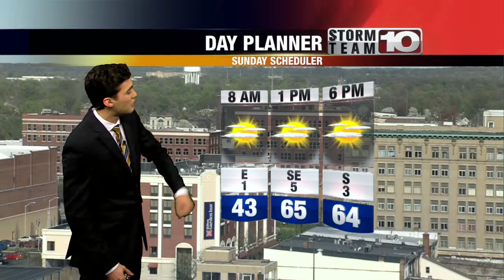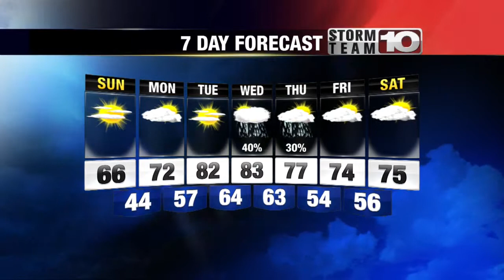Early Weather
Storm Team 10 - Early Weather